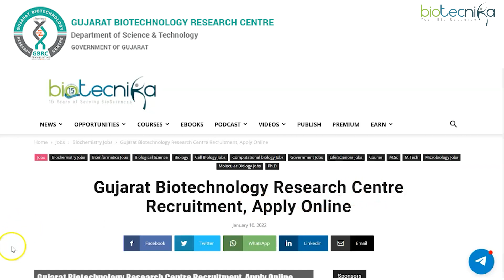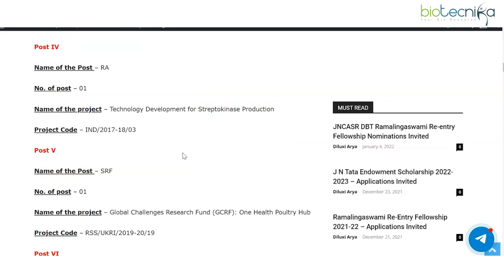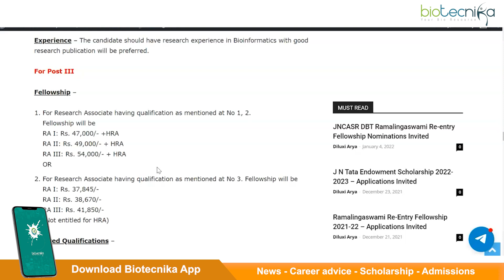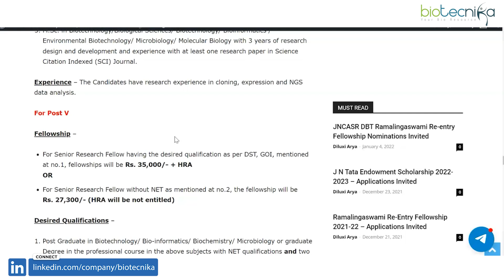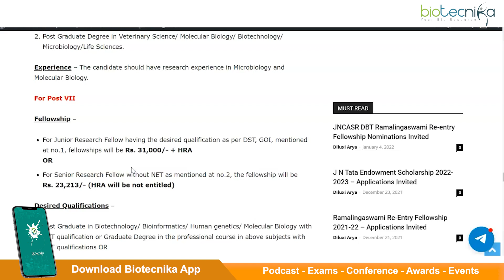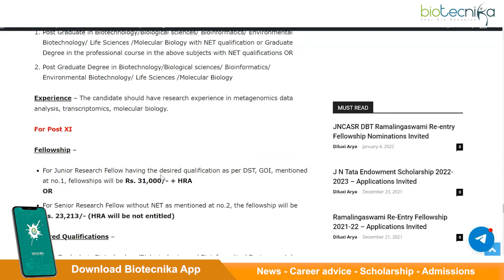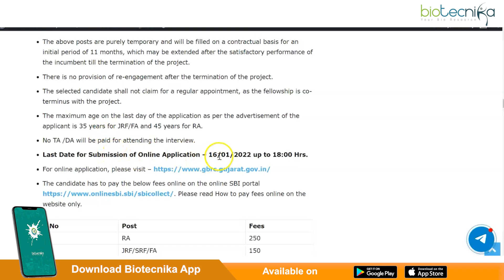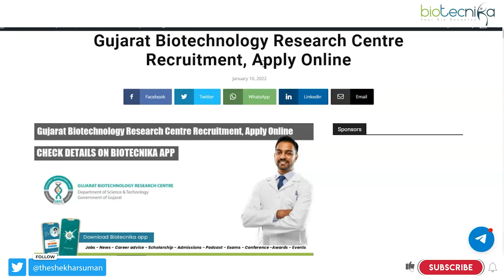Online Application Open For MSc/ MTech & Ph.D. Job at Gujarat Biotechnology Research Centre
BRC Careers – MSc/ MTech & Ph.D. Research Job Openings. DST, Government of Gujarat – Gujarat Biotechnology Research Centre Research job for MSc/ MTech & PhD Biotechnology/ Bioinformatics/ /Biochemistry/ Human Genetics/ Biological Sciences. Interested and eligible applicants can check out all of the details on the same below

00:00 Introduction
00:09 About Gujarat Biotechnology Research Centre
2:31 - Overview of Vacancies
3:58 - Research Associate Vacancy Details
8:37 - SRF Vacancy Details
9:51 - JRF Vacancy Details
12:55 - Field Assistant Vacancy Details
14:06 - How to Apply
15:53 - Conclusion